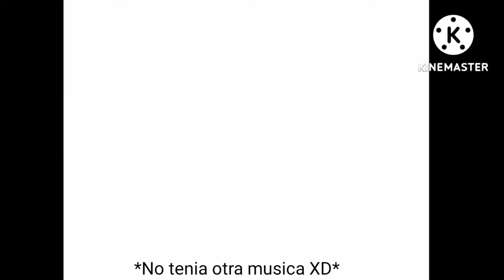elconcursoderek0w0 qwq💞||speedpaint||JackDog (xKasumi)